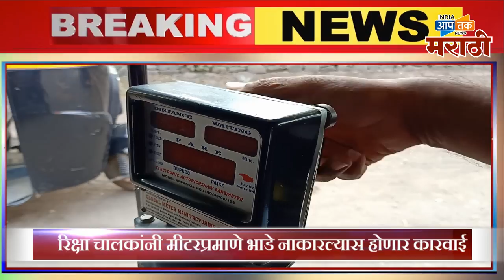फास्ट फाईव्ह जळगाव : कोरोना अपडेटस १० मार्च जिल्हात 983 नवीन कोरोना बाधित रुग्ण